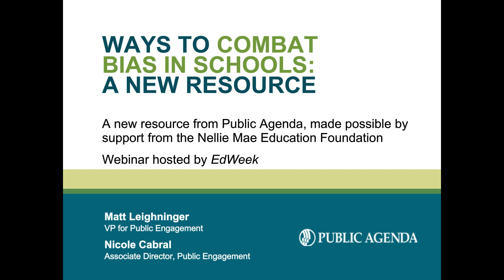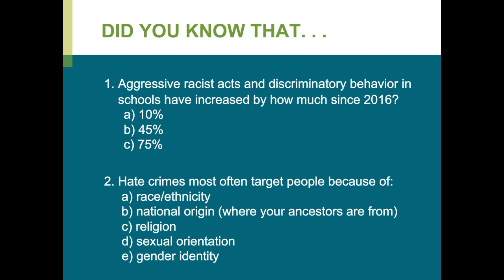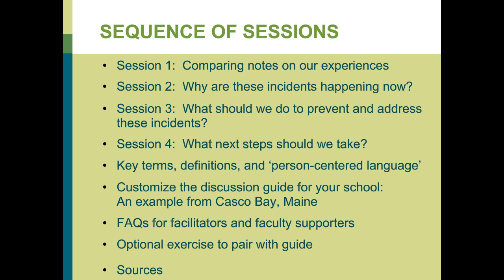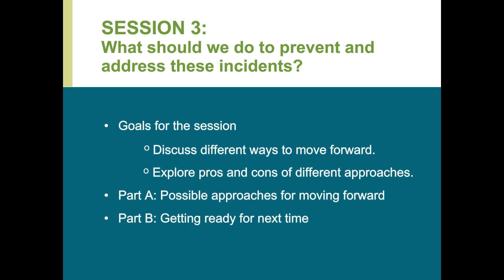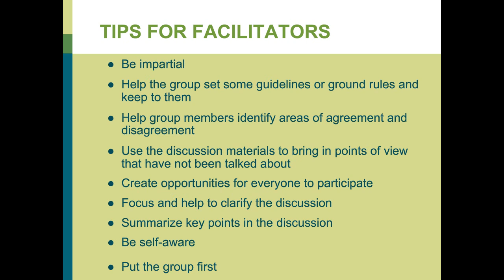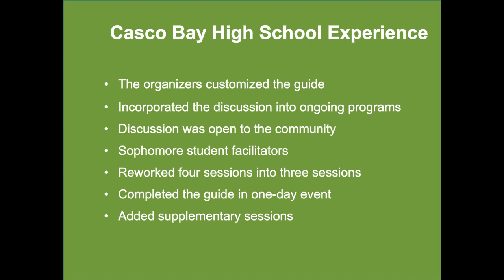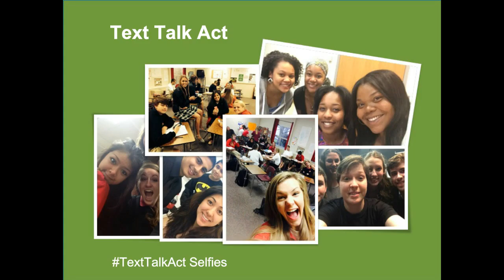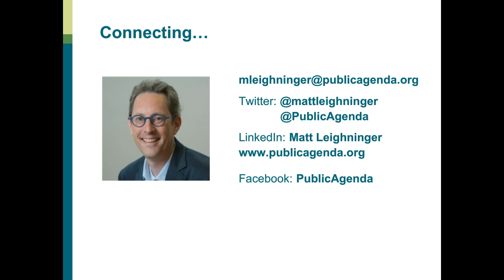Webinar- Ways to Combat Bias in School: A New Resource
In this webinar, hosted by Education Week, Matt Leighninger and Nicole Cabral of Public Agenda helped arm attendees with the tips and strategies they need to facilitate safe, illuminating and productive conversations on incidents of bias.

Matt and Nicole pulled from the newly-released discussion guide, “Addressing Incidents of Bias in Schools: A guide for preventing and reacting to discrimination affecting students" to provide a framework for this virtual conversation that included advice on how to use the guide in classrooms, staff meetings, afterschool programs, and schoolwide events.

Download “Addressing Incidents of Bias in Schools: A guide for preventing and reacting to discrimination affecting students" at: